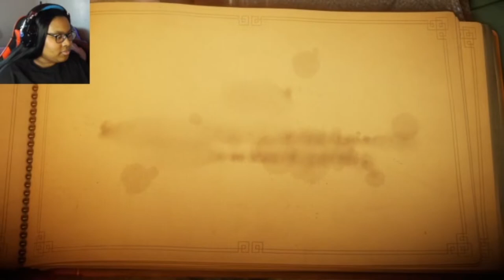Yarny's Adventure Begins! | Unravel - Chapter 1 & 2: Thistle and Weeds + The Sea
In Unravel Chapter 1 & 2: Thistle and Weeds & The Sea, As Yarny travels through each level, he must use his yarn to swing across gaps, create bridges, and climb over obstacles. The game's physics-based puzzles challenge players to use their creativity and problem-solving skills to figure out the best way to progress through each level.

🕗 Timestamp
Intro: 00:00
00:28 Unravel: Meet Yarny
01:38 Unravel: Thistle & Weeds: Walkthrough
09:10 Unravel: Thistle & Weeds Collectable #1
16:00 Unravel: The Sea: Walkthrough
18:50 Unravel: The Sea: Kite
20:40 Unravel: The Sea: Crab
21:45 Unravel: The Sea: Dock
28:30 Unravel: The Sea: Crab Cage
29:00 Unravel: The Sea: Boat
31:50 Outro